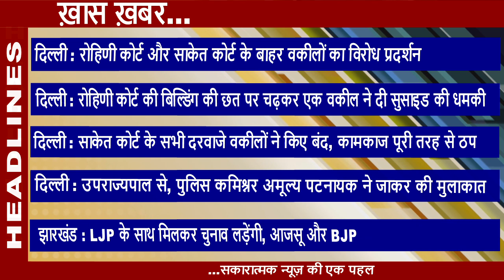इंडिया खबर Live || HEADLINES || 06.11.2019